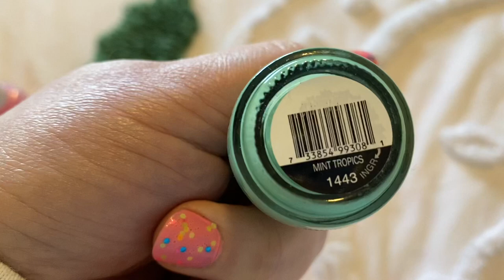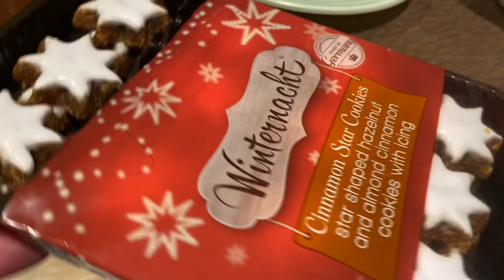Miss Strawberry Makes Vlogmas 2020 - December 14th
Would you care to see my merry makings? I’m vlogging daily in the month of December to spread some Christmas cheer.

Miss Strawberry Makes is a crafty channel about knitting, crocheting, sewing, and any other crafty shenanigans that I get up to.

Music is Sleigh Ride by Patrick Warren